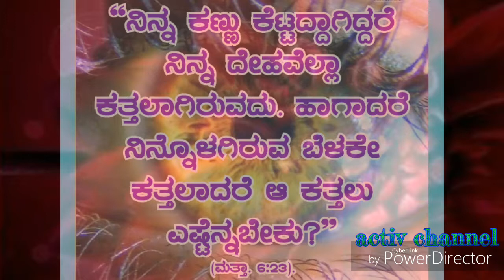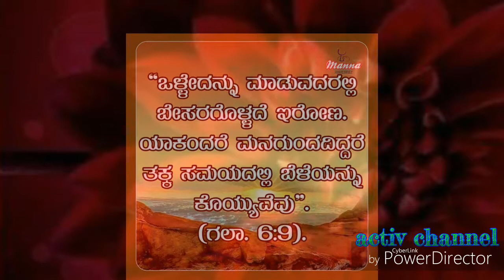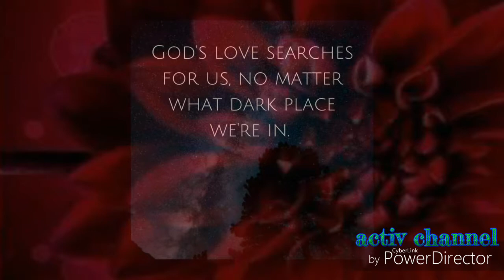Kannada Christian Devotional Hymn| Geeteyondanu haadona| ಗೀತೆಯೊಂದನು ಹಾಡೋಣ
Singed by Saritha, Anjleen Najangud. Without music.